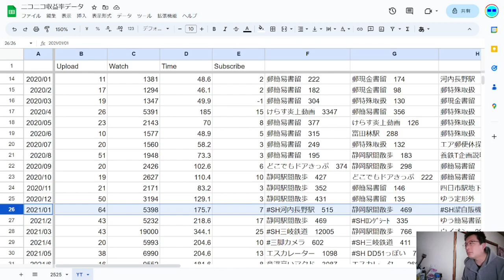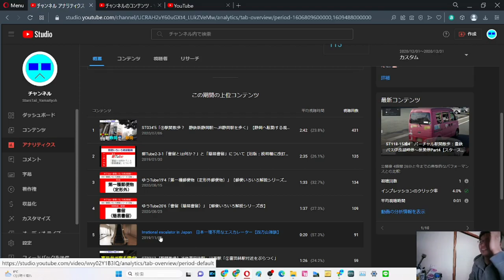SB030 ep15 やまだ決算会2023年3月 YouTube2021年以降のデータを見る前におさらい②【サブチャン】